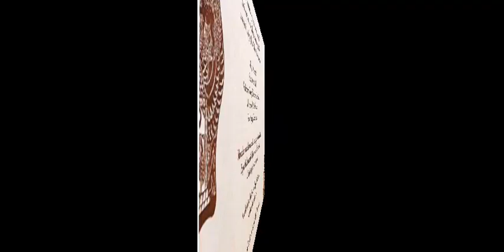RESEPSI PERNIKAHAN ANANDA VIA PRATIDINA SARISTIKA, SE, S.Kom & ANANDA MUH. RACHMADIAN SANGAJI, S.Kom